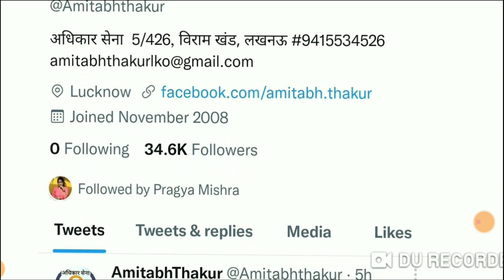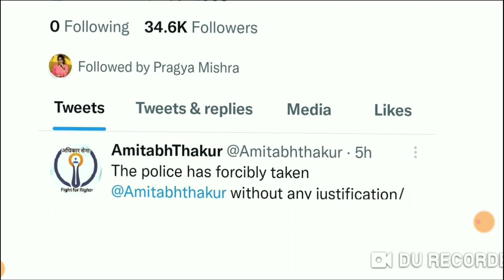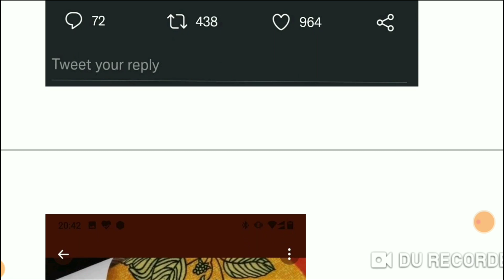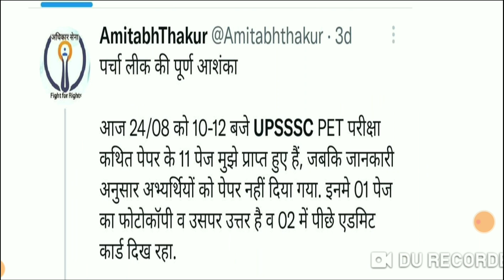UPSSSC PET EXAM paper Leak,Upsssc pet exam latest news,upsssc pet paper leak#upssscpetexamlatestnews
UPSSSC PET EXAM paper Leak,Upsssc pet exam Cancel, upsssc pet cut off

UPSSSC PET EXAM 2021 IUPSSSC PET EXPACTED CUT OFF SHIFT WISE | Upsssc pet cut off| Pet cut off | pet safe score

UPSSSC PET Safe Score || UPSSSC PET Expected Cutoff 2021 || PET Safe Score

upsssc pet latest news today upsssc latest news today

upsssc pet

upsssc pet syllabus upsssccalendar

upsssc today news upsssc latest news today

upsssc news

upsssc

upsssc pet

upsssc lekhpal

up lekhpal syllabus in hindi up lekhpal syllabus 2021

Upsssc results news Up lekhpal latest news

Upsssc exam

Upsssc result

upsssscresult

upsssc

upsssc lekhpal vacancy 2021 latest news upsssc vacanacy latest news.

upsssc vacancy

upsssc vacancy

pet cutoff 2021 pet_cutoffupsssc petExpected cut off 2021

UPSSSC PET EXPECTED CUTOFF: संभावित कट ऑफ PET CUT OFF: अभी भी ज्यादा नहीं जाएगी कट ऑफ

UPSSSC PET exam date 2021, UPSSSC PET cut off 2021,

UPSSSC PET PASSING Marks 2021, UPSSSC PET Syllabus 2021,

UPSSSC PET Syllabus 2021 PDF, UPSSSC PET qualifying marks,

upsssc pet cut off 2021 in hindi,

UPSSSC PET exam cut off, UPSSSC PET Syllabus,

UPSSSC PET qualifying marks, UPSSSC PET expected cut off 2020,

UPSSSC PET cut off, UPSSSC PET Passing Marks 2021,

UPSSSC PET PASSING Marks 2021, UPSSSC PET Passing Marks 2020,

UPSSSC PET EXPECTED CUTOFF: 31 PET CUT OFF: अभी भी ज्यादा नहीं जाएगी कट ऑफ

UpssscPetExamSyllabus 2020

upssscpetsyllabusexampur Book

upssscpetsyllabus 2020inhindi

upssscpetsyllabus 2021 inhindi

upssscpetsyllabus2021pdf upsssc pet exam syllabus,

upsssc pet exam syllabus exampur,

up pet syllabus 2021,

upsssc_pet_ki_taiyari_kaise kare

upsssc_pet_latest news

pet cutoff, upsssc pet cutoff 2021 upsssc pet cutoff kya rahegi

upsssc pet cutoff kaise banegi

upsssc pet exam preparation upsssc pet result

upsssc petcutoff upssscpetexamcancel expected cutoff, upsssc pet cutoff, upsssc pet

exam cutoff 2021, upsssc pet exam expected cutoff